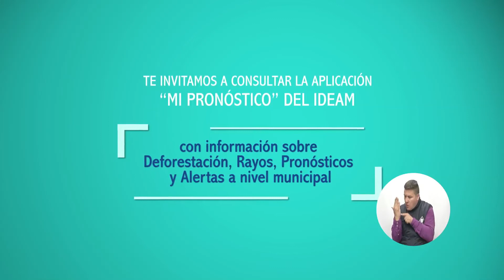Pronóstico del tiempo - Noche domingo 11 y Madrugada del lunes 12 de marzo de 2018